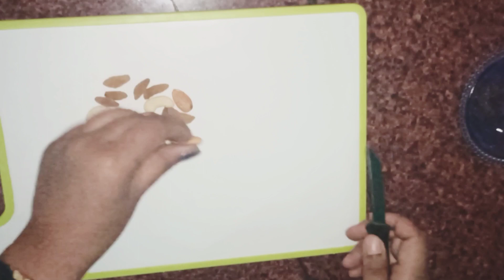DALIA ParaFIT || Healthy breakfast in 10 minutes || कुछ ही मिनटों में बनाए स्वादिष्ट नाश्ता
broken wheat recipe